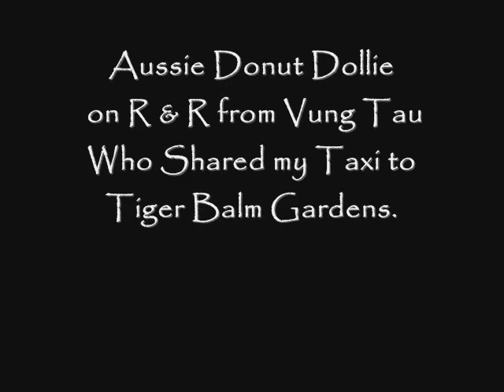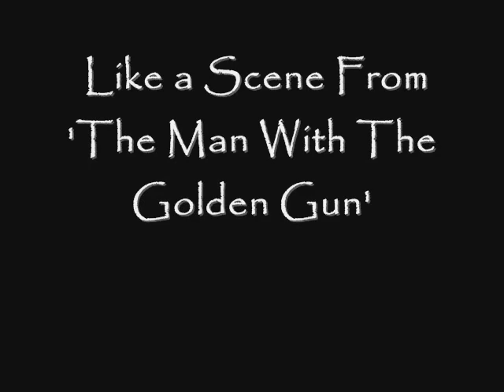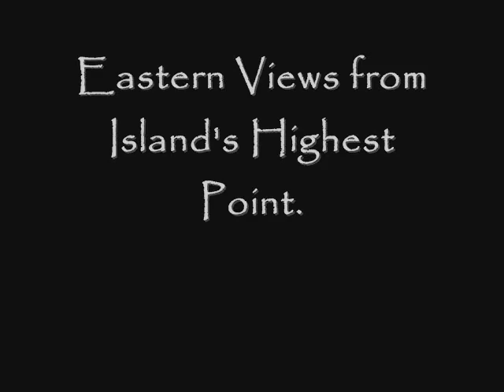R & R in Singapore ~ November 1969.wmv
An era before Hi Rise Condominiums and Monolith Skyscrapers